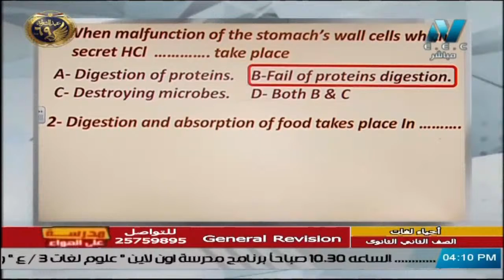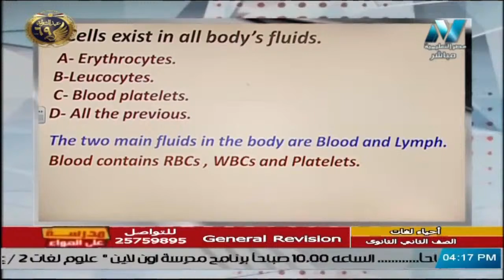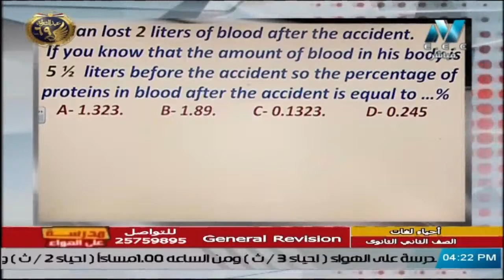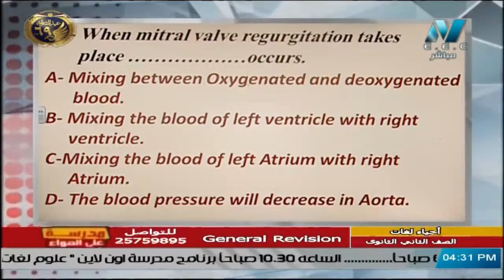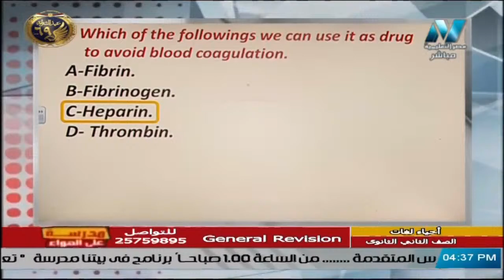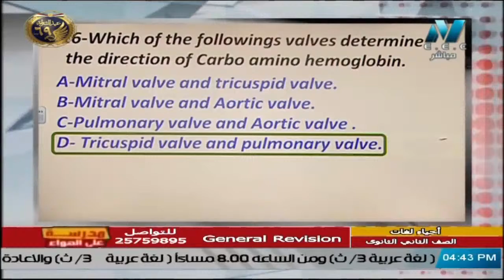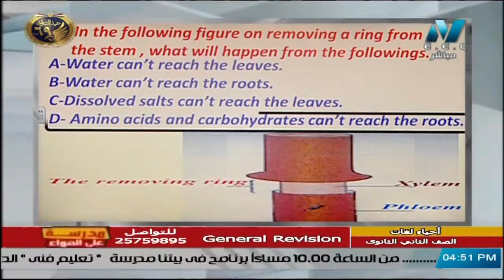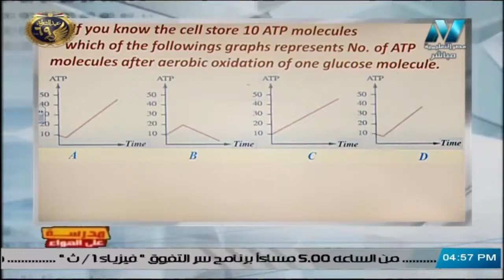أحياء لغات للصف الثاني الثانوي 2021 - الحلقة 21- General Revision